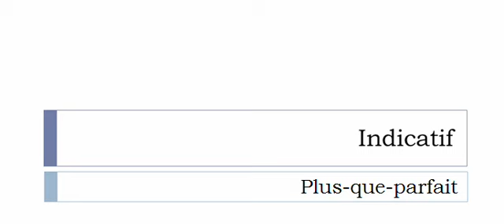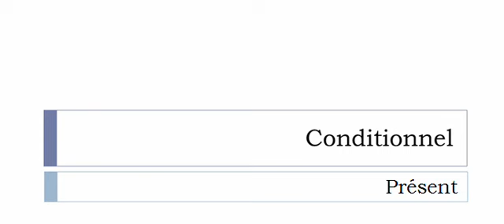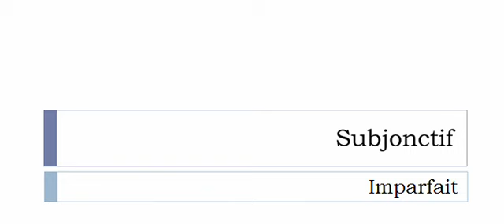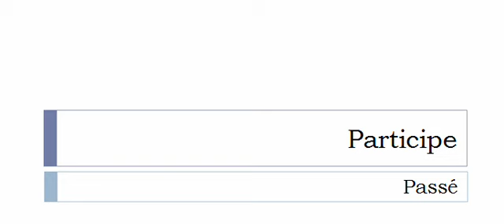Conjugaison française = Toutes les formes